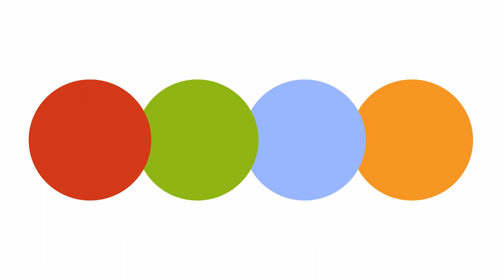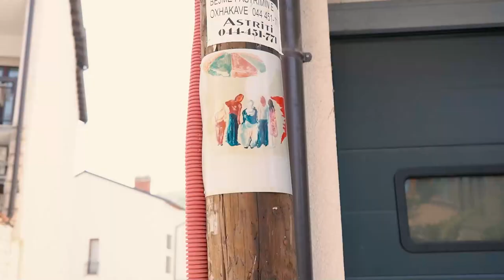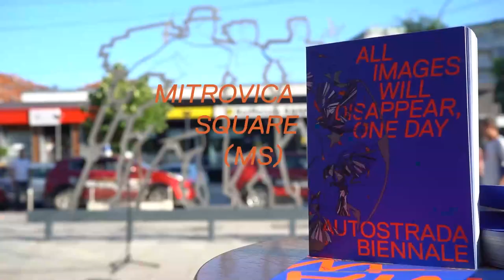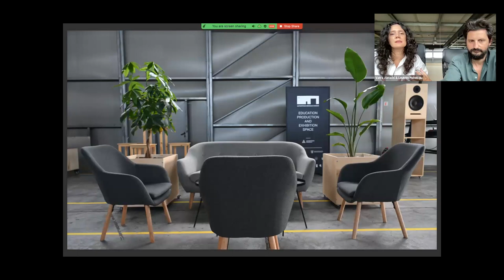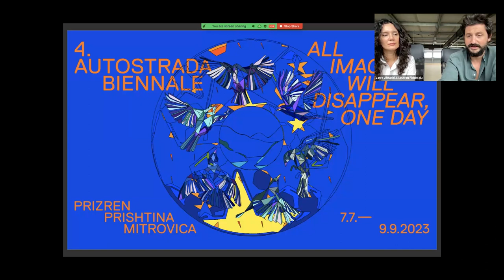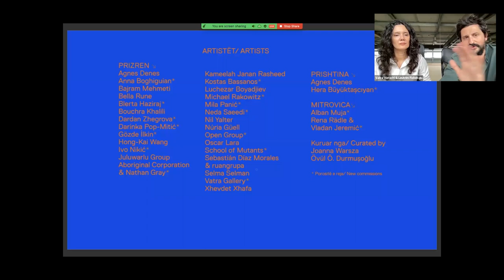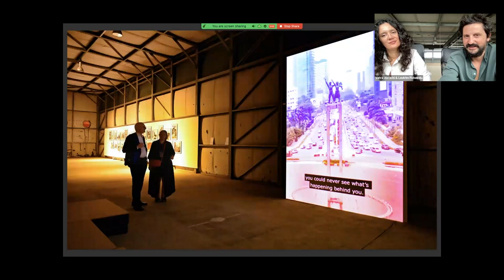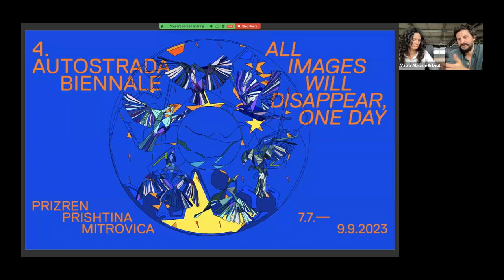IBA Stage: 4th Autostrada Biennale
Two of the Founding Directors of Autostrada Biennale, Vatra Abrashi and Leutrim Fishekqiu, narrate the history and approach of Autostrada Biennale and walk us through its 4th Edition which took place between July and September 2023 in Prizren, Prishtina and Mitrovica.